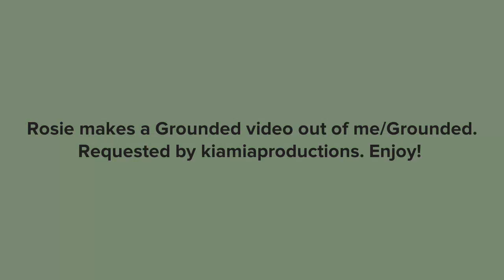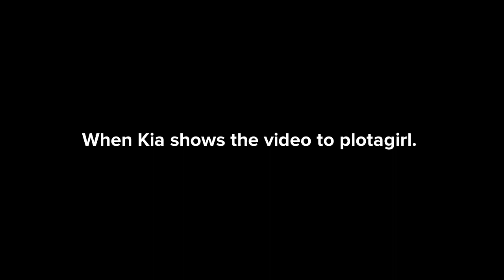Rosie Makes A Grounded Video Outta Me/Grounded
Hey y'all,
     it's your PlotaGirl..
     and I'm back with another
     requested video.  hope
     y'all like this video.